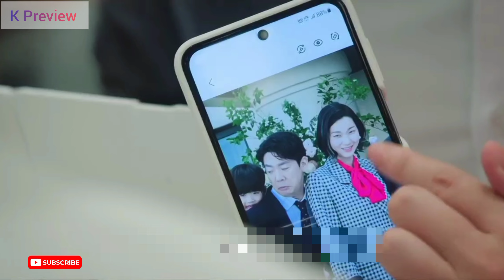Queen Of Tears Kdrama EP 3 Explained In English |Kim Soo-hyun||Kim Ji Won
Drama Name: Queen Of Tears
Release: TVN, Netflix

Queen of Tears Kdrama Ep 3 Explained In English .